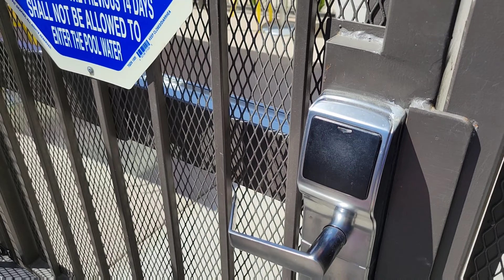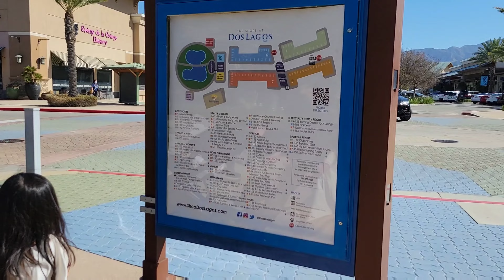Day 4 of Vacation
The kids honestly would just swim all day.  We go strolling and hiking for the rest evening. My wife landed a great spot to veg.   I call it a Vacation from the Vacation.